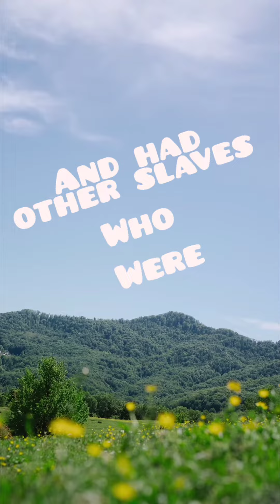Ecclesiastes 2;7-8 kamang mangan ang maging makasarili